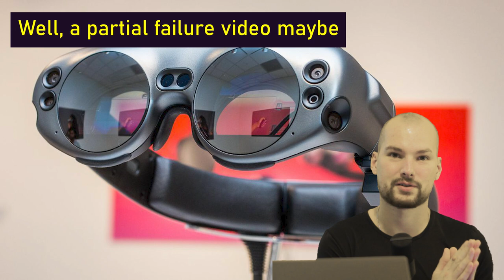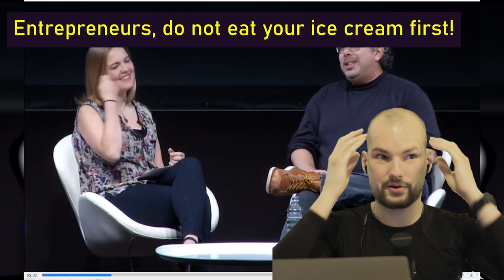Magic Leap's Rony Abovitz explains the tech before failed launch [Part 1]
Part 1.

Rony Abovitz: Founded and sold a surgical robotics platform company for $1.65B in 2013. He was the founder and CEO of Magic Leap from 2010 to 2020.

Magic Leap: Founded in 2010 and raised $3.6B. Reached a $4.5B valuation in 2016. CEO stepped down in 2020 but raised $350M before. Fired 1K people. Valuation dropped to $450M in 2020. Large investors were Google and the Alibaba Group.

Pre-launch interview in 2016: They had the product (mostly) but their business model was not as perfect (the target market did not seem relevant or big enough).

In 2021, they raised $500M again and reached a $2B valuation with a new CEO (video will follow soon).

Sources